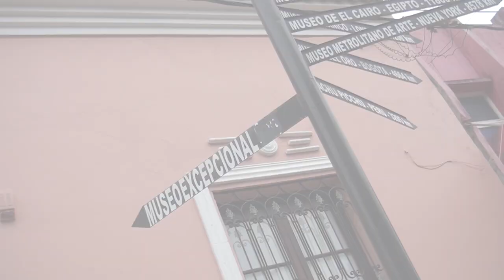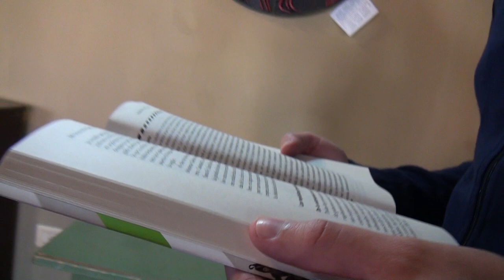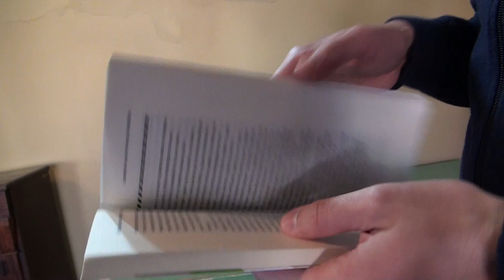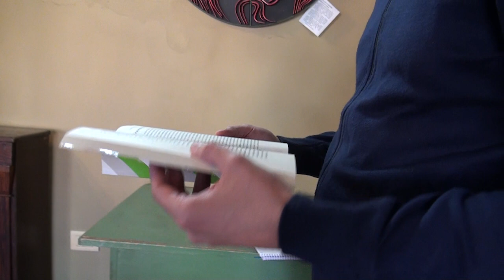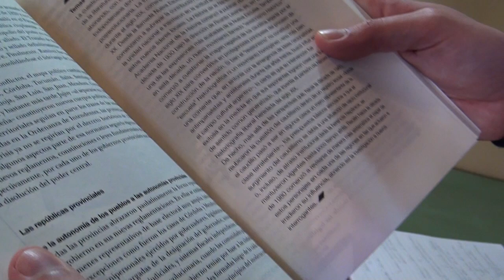¿En qué consistió la República de Entre Ríos?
El profe Carim Quiroga nos habla sobre este breve fragmento de la historia argentina y entrerriana, cuando Francisco Ramírez creó una república en este territorio litoraleño.